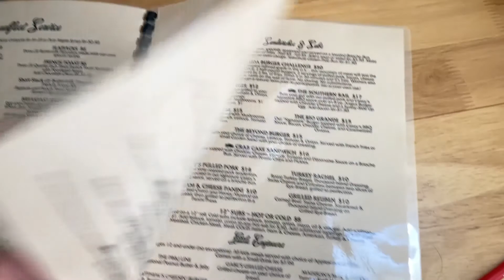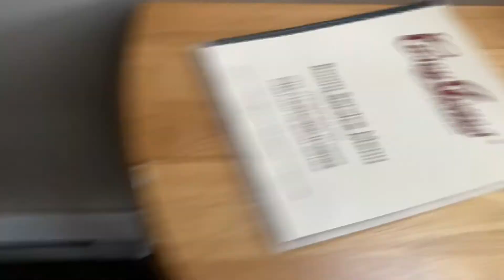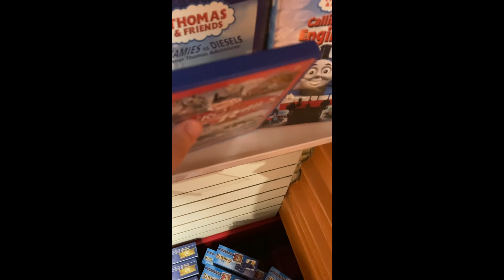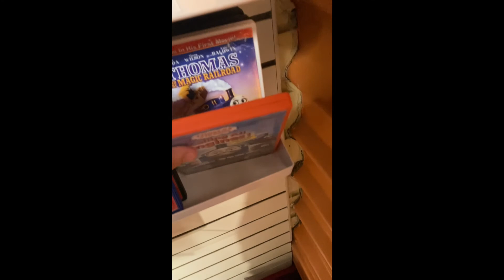PA Vacation Day 1 Part 1: The Red Caboose Motel